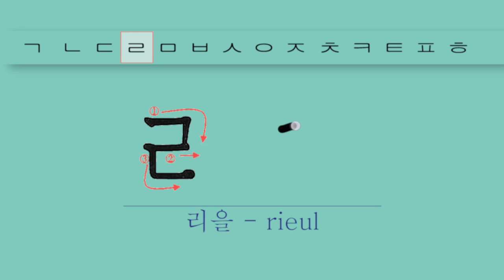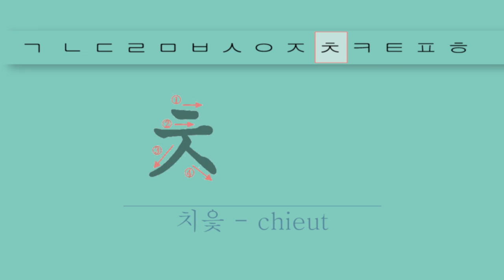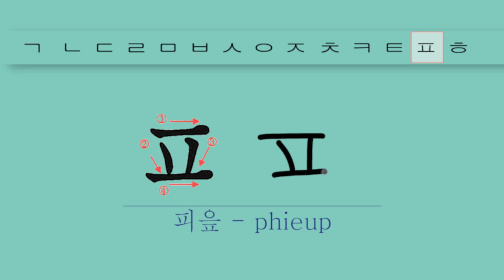TOPIK 2 BAHASA KOREA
BAHASA KOREA UNTUK PEMULA